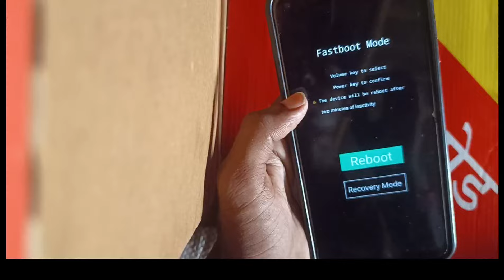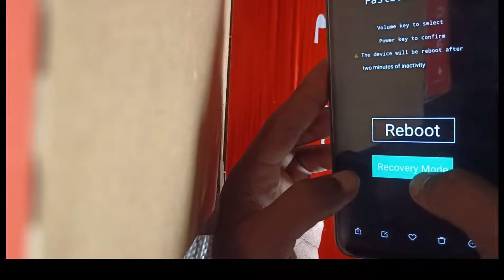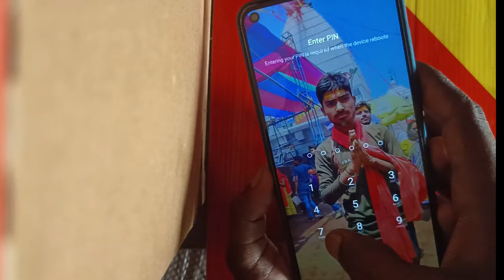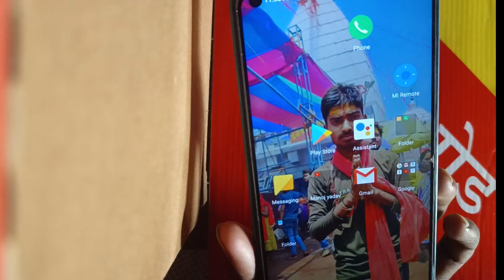Fastboot Mode Kaise Hataye | Fastboot Mode Kaise Hataye Vivo| Reboot | Recovery Mode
Hello friend me es video me bataya hu ki vivo phone me Fastboot mode kaise hataye

fastboot made Vivo Phone
Fastboot vivo
vivo fastboot mode stuck
vivo fastboot reboot recovery mode
vivo fastboot
fastboot problem in vivo v3
how to fix vivo fastboot mode problem
fastboot kaise band kare vivo
how to solve fastboot problem in vivo
how to fix vivo fastboot mode
vivo fastboot mode fastboot mode kaise hataye vivo y91
vivo ka fastboot mode kaise hataye